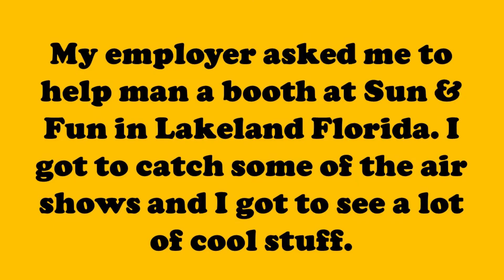Sun & Fun Lakeland FL April 2022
I helped my company man a booth at Sun and Fun in Lakeland FL.